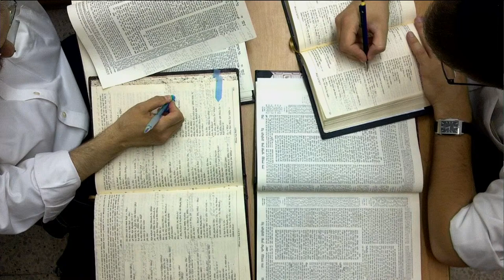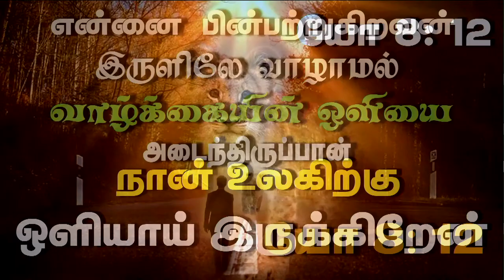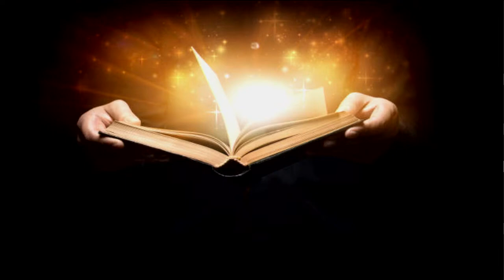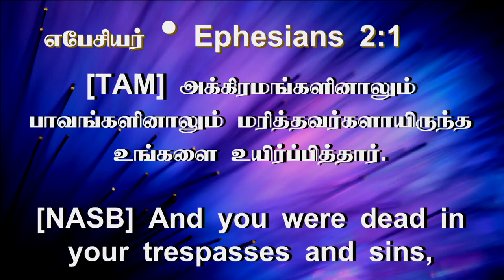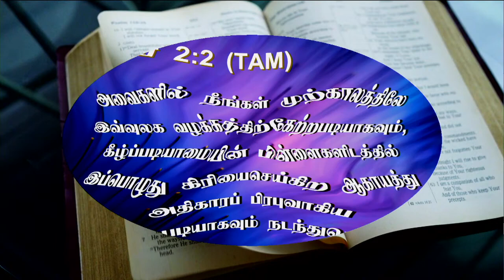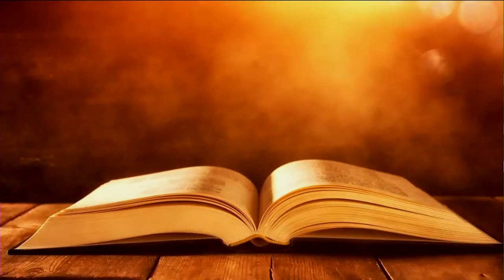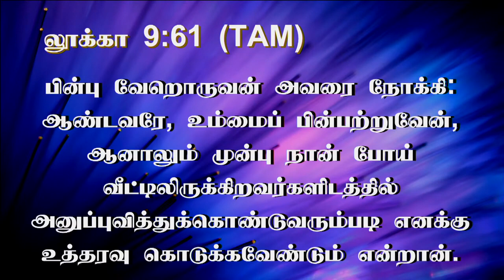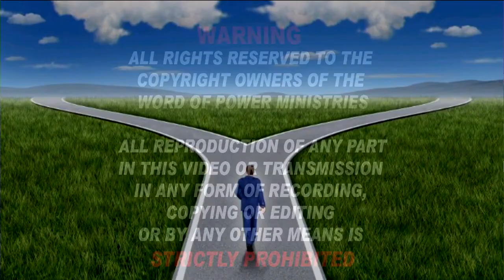23rd Jan 2023 - Monday